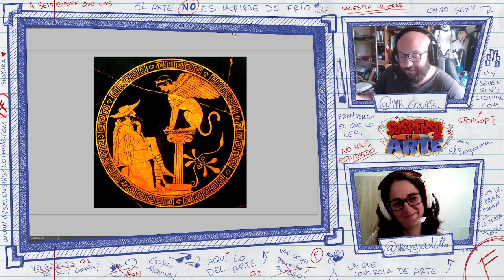Suspenso en Arte | Complejo de Edipo y Yocasta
Breve descripción del Complejo de Edipo y Yocasta
Programa realizado en Twitch